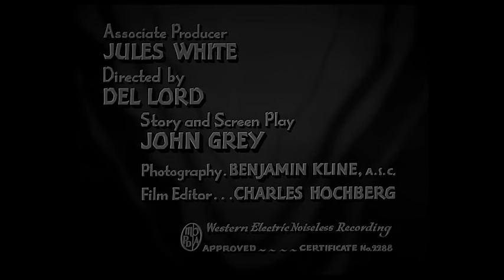The THREE STOOGES Film Festival - Over THREE HOURS of CURLY!! - PART 4